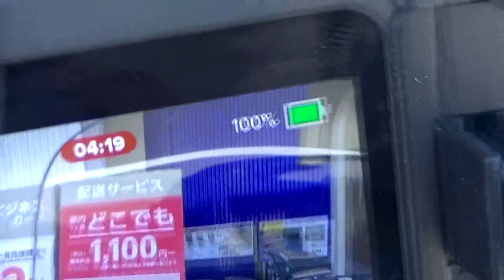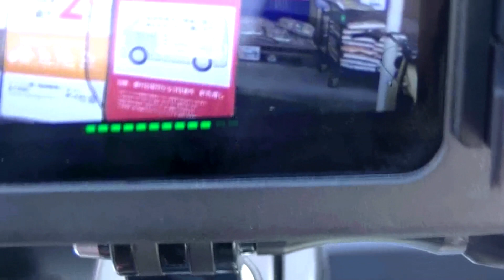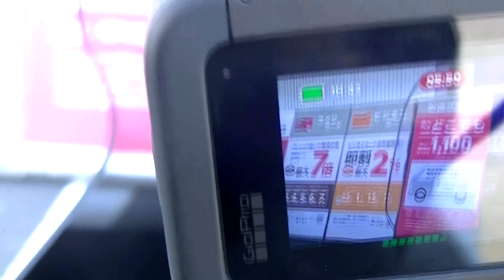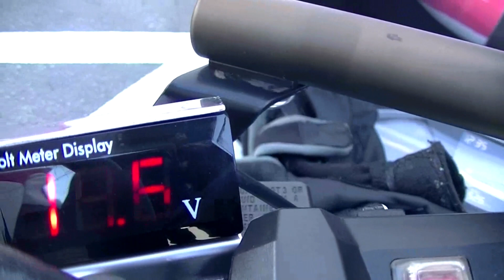【PCX125紹介】【買って丸2年で走行5千キロ】【リッター52～56キロ】【油温81～86℃】【3週ぶりに乘った】【2年後これが原付1種でデビューするのか？】バーエンドは100ｇ重いので全くブレない